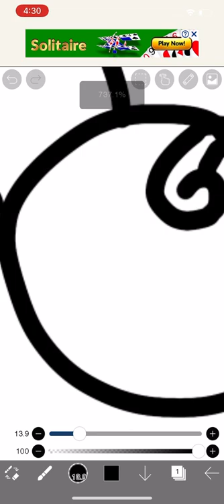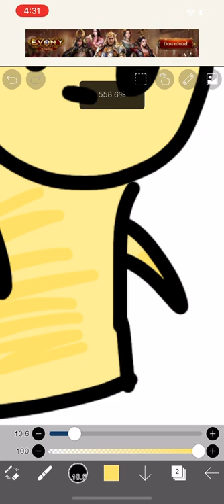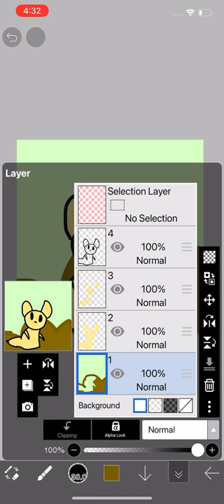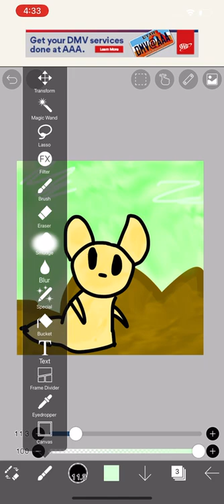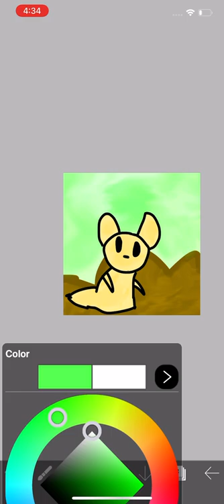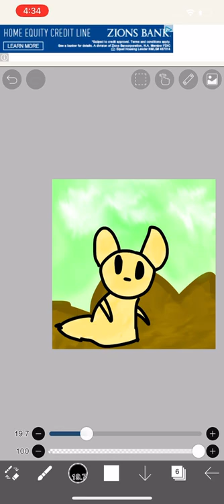how to draw fat slug cat